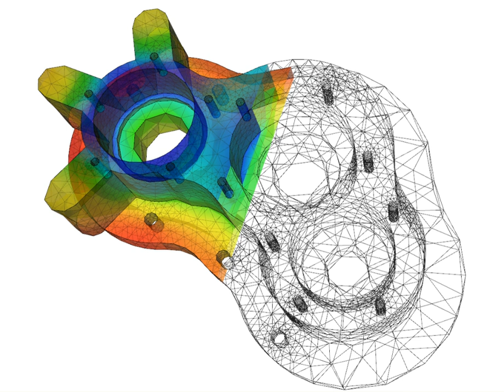Picard–Lindelöf theorem | Wikipedia audio article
00:01:53 1 Proof sketch
00:04:48 2 Example
00:05:01 3 Intuitive understanding of the theorem
00:10:25 4 Detailed proof
00:10:48 5 Optimization of the solution's interval
00:11:06 6 Other existence theorems
00:11:44 7 See also
00:12:12 8 Notes
00:12:36 9 References
00:26:48 10 External links
00:32:43 Other existence theorems
00:33:17 y 1/3 with initial condition y(0)
00:34:57 See also

- Socrates

SUMMARY
In mathematics – specifically, in differential equations – the Picard–Lindelöf theorem, Picard's existence theorem, Cauchy–Lipschitz theorem, or existence and uniqueness theorem gives a set of conditions under which an initial value problem has a unique solution.
The theorem is named after Émile Picard, Ernst Lindelöf, Rudolf Lipschitz and Augustin-Louis Cauchy.
Consider the initial value problem

          t

            0

          y

            0

    {\displaystyle y'(t)=f(t,y(t)),\qquad y(t_{0})=y_{0}.}
  Suppose  f  is uniformly Lipschitz continuous in y (meaning the Lipschitz constant can be taken independent of t) and continuous in t, then for some value ε  0, there exists a unique solution y(t) to the initial value problem on the interval

          t

            0

          t

            0